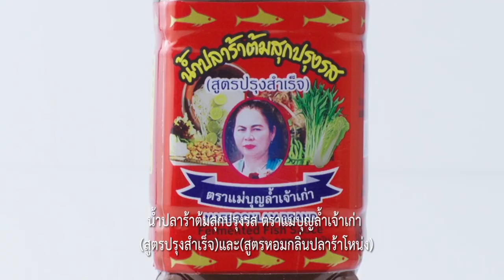ไก่กับวุ้นเส้นโรล |Cooking Guru EP.242 (2/3)